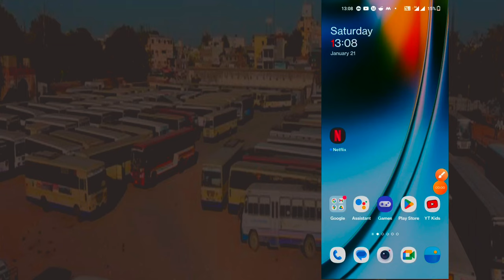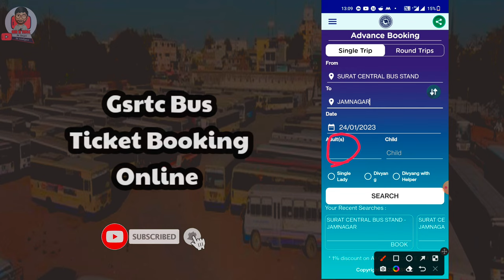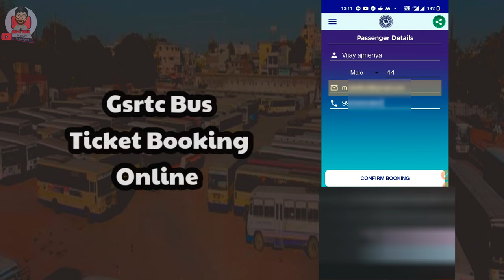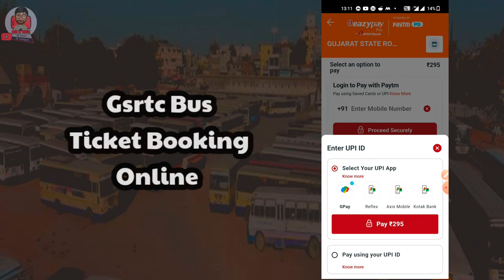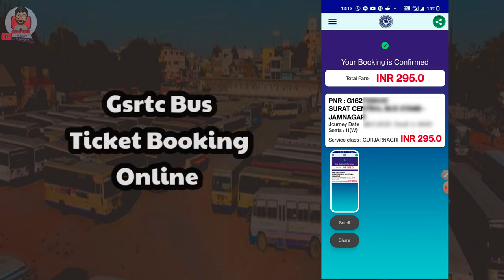GSRTC bus booking online kaise kare | How to book GSRTC/ST bus ticket in mobile | ST bus booking app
GSRTC bus booking online kaise kare -How to book GSRTC,ST bus ticket in mobile - ST bus booking online gujarat
GSRTC ki app se st bus ticket booking online kar sakte ho. Agr aap gujrat se ho or aap online bus booking karna chahte ho GSRTC ki app se apne mobile me to mene iss video pura detail ke saath bataya hai ki How to book GSRTC bus ticket in mobile.

Query solved:

- gsrtc bus booking online kaise kare
- st bus booking online Gujarat
- gsrtc bus ticket booking
- gsrtc bus booking online problem
- how to book gsrtc bus ticket in mobile
- gsrtc app
- st bus ticket booking
- st bus ticket online booking
- how to book st bus tickets online
- how to book gujarat st bus ticket online
- st bus booking kaise kare
- st bus booking app
- how to book tickets gsrtc

Thanks
MR A TALK
Ankit Maru